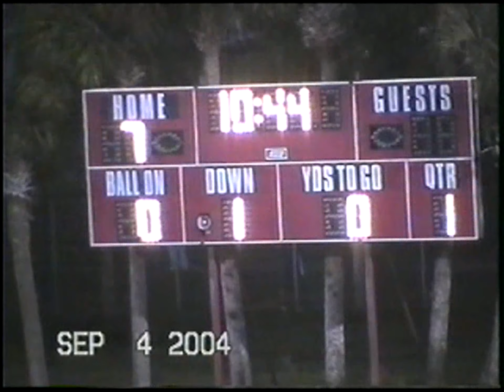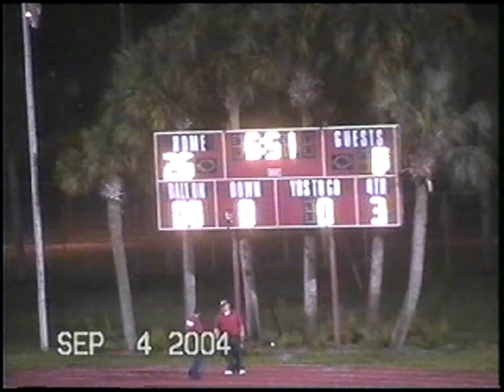Immokalee High Vs Dunbar High - 2004 HS Football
2004 Immokalee High School Football Season Recording. Game 5 Immokalee High takes on Dunbar High @ Gary Bates Stadium in Immokalee. This is the first of two battles that Immokalee takes on their Lee County Rival in Dunbar High School. One Team cements their dominance in the second half and maintains the lead into victory. The Final Score in this game is 26-8.